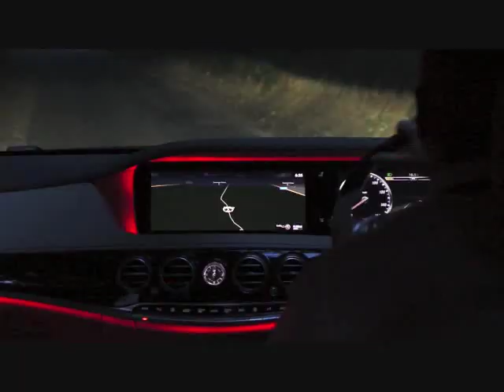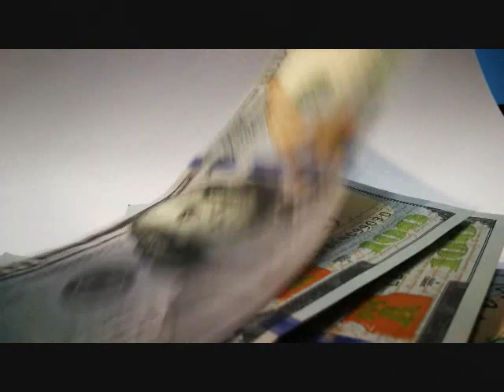Over There ft Ray Ca$ino L A , Ca$hmere Ninja & KaliDaze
Over There...  by Ray Ca$ino L.A., Ca$hmere Ninja & KaliDaze
I believe we recorded this song for the Connect Game, Quaker State or Iron Monkey album...  Can't remember but we did this one a while back.  Hip Hop sounding with a romance swag to it.  Check it out when you get a chance...